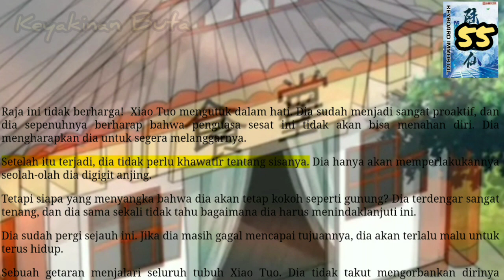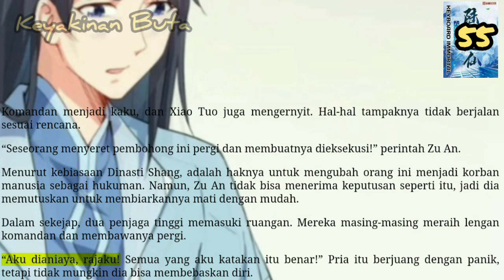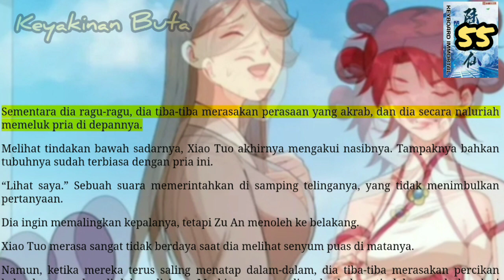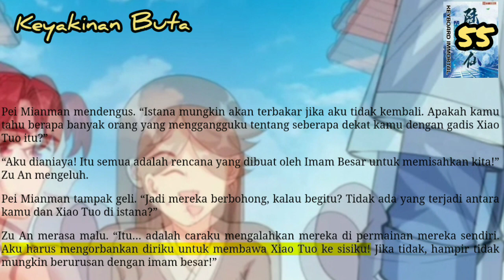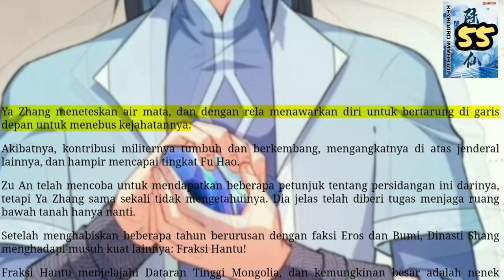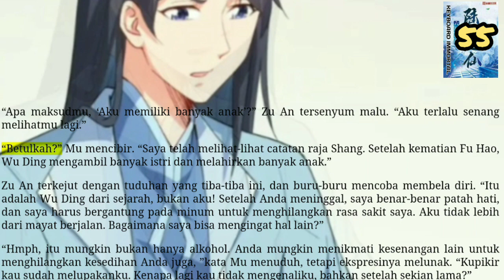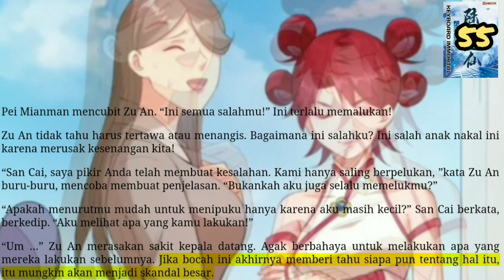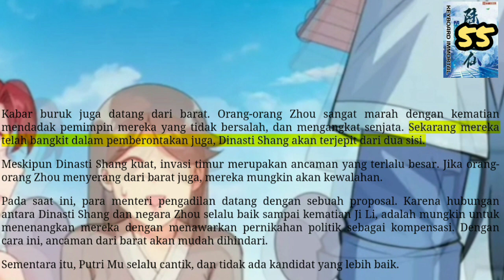Keyakinan Buta, KI 55